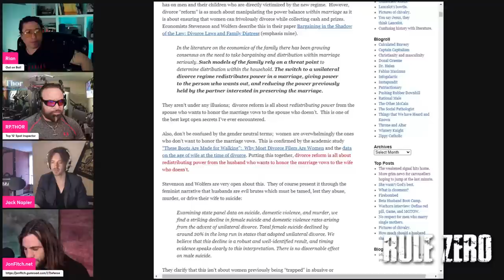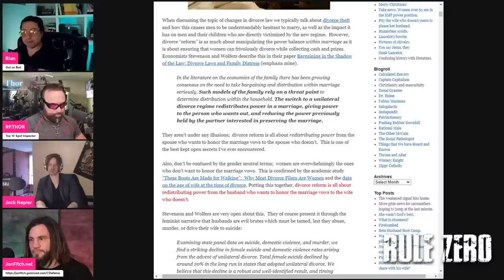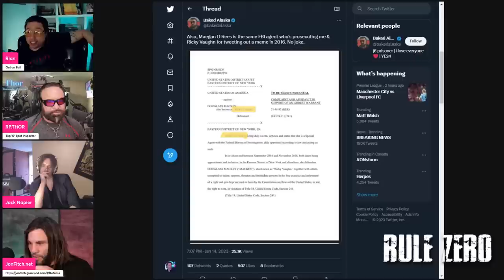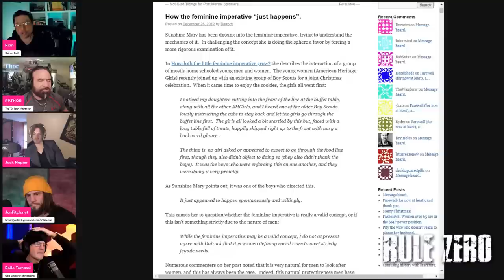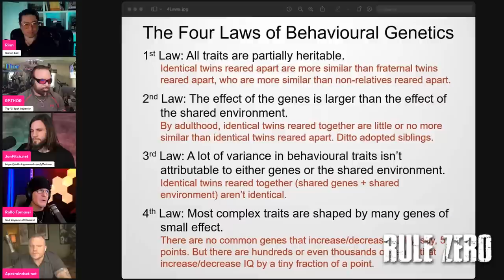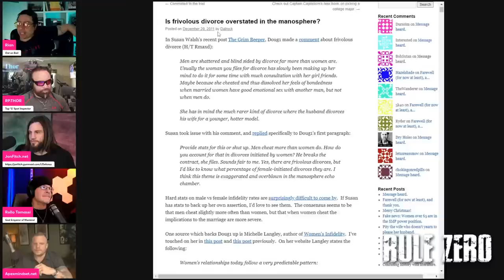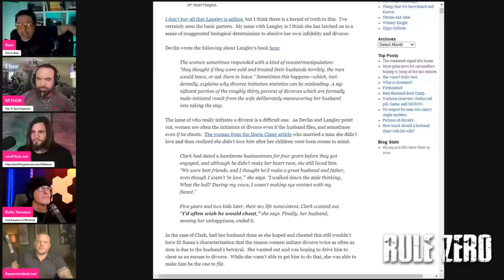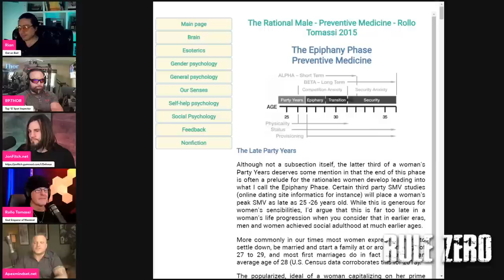Rule Zero: Scared Straight. Sending men back to the plantation